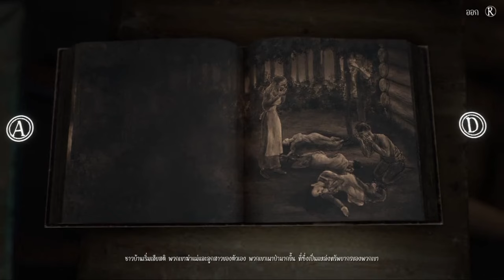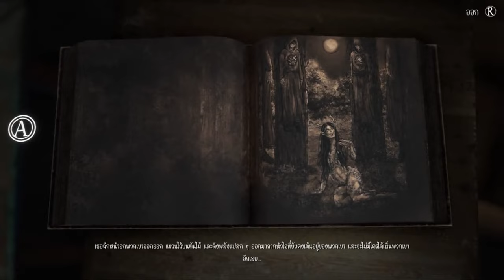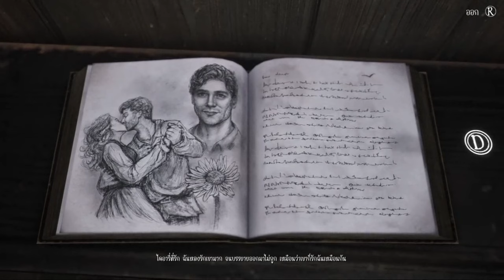Bramble The Mountain King | #4 | เธอหลอกเธอลวง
⚱ ช่องทางTwitter ⚱